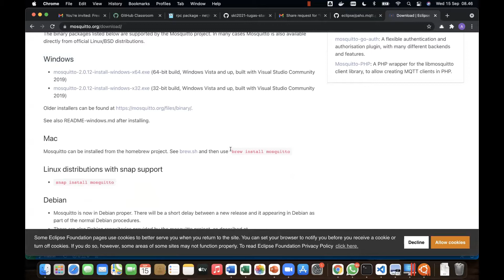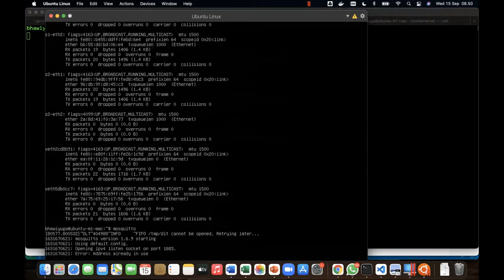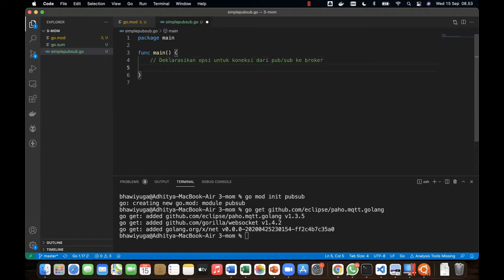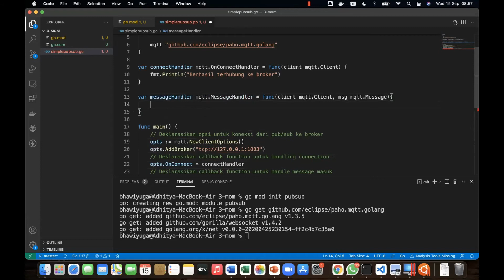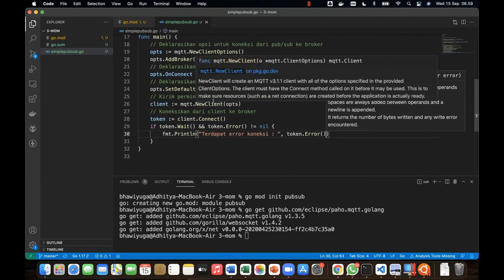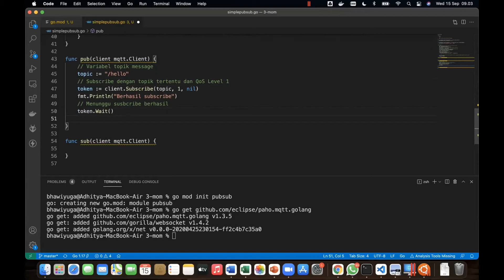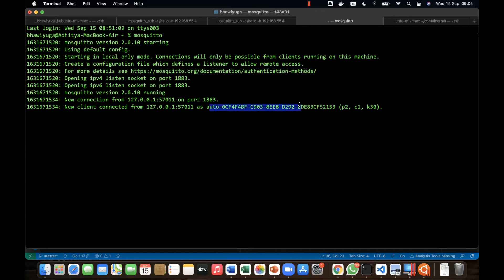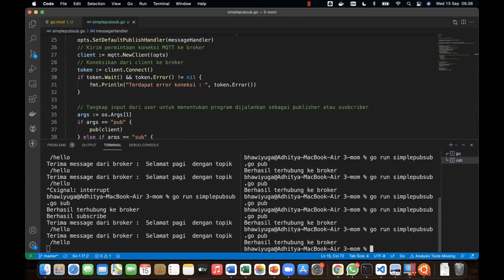SKT Pert 3.4 Implementasi Publisher Subscriber MQTT